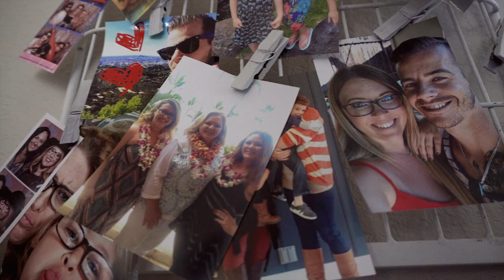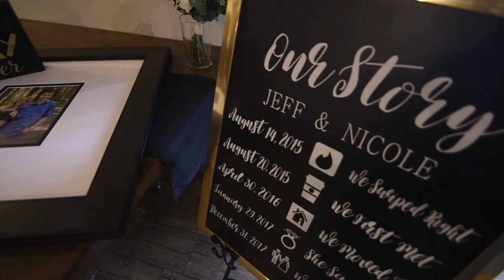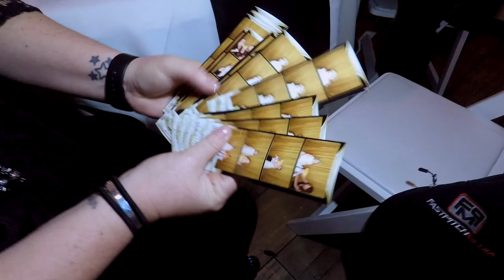Nicole & Jeff - extended wedding film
This is Nicole & Jeff's wedding movie trailer.
Ceremony and reception held at Wente Vineyards.

"A Maj New Age Piano" by Jason Donnelly
"Amazing Grace Acoustic Guitar" by Bobby Cole
"Hoedown" by Bruce Zimmerman
"What I Need" by Dre Torelli
"Da Blues Bang" by Neil Cross

Music licensed through Triple Scoop Music:
"All My Love" by The Icarus Account